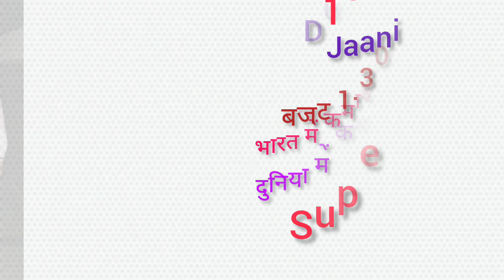Director Rajkumar Kohli all movie list collection and budget flop and hit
Director Rajkumar Kohli Box Office Collection Analysis Hit and Flop Blockbuster All Movies List | Rajkumar Kohli Hit and Flop Blockbuster All Movies List. - Checkout Box Office Results of Rajkumar Kohli Career Analysis Hit and Flop All Movies.  I Hope all My Viewers Like this Director Rajkumar Kohli Career Analysis | Rajkumar Kohli Movies Detail Video. “Mehsaan Stardust” Made this video for entertain people with valuable information.

(((This Video about Rajkumar Kohli Career Analysis | Rajkumar Kohli Hit and Flop All Movies List)))

Gora Aur Kala

director
 Naresh Kumar
Produced by
Rajkumar Kohli
Starring
Rajendra Kumar
Hema Malini
Rekha
Premnath
Laxmikant–Pyarelal
Release date
22 December 1972

Kahani Hum Sab Ki

Directed by
Rajkumar Kohli
Starring
Lalita Pawar
Mala Sinha
Vimi
Release date
1973

2 Nagin

Directed by
Rajkumar Kohli
Starring
Sunil Dutt
Feroz Khan
Reena Roy
Jeetendra
Vinod Mehra
Rekha
Mumtaz
Kabir Bedi
Release date
23 January 1976

Muqabla

Starring
Sunil Dutt
Shatrughan Sinha
Reena Roy
Bindiya Goswami
Release date
26 March 1979

Jaani Dushman

Starring
Sunil Dutt
Sanjeev Kumar
Shatrughan Sinha
Jeetendra
Reena Roy
Vinod Mehra
Rekha
Neetu Singh
Release date
25 May 1979

Badle Ki Aag

Starring
Sunil Dutt
Dharmendra
Jeetendra
Reena Roy
Release date
27 May 1982

Naukar Biwi Ka

Directed by
Rajkumar Kohli
Starring
Dharmendra
Anita Raj
Reena Roy
Vinod Mehra
Raj Babbar
Om Prakash
Bappi Lahiri
Release date
22 July 1983

Raaj Tilak

Directed by
Rajkumar Kohli
Starring
Raaj Kumar
Sunil Dutt
Dharmendra
Hema Malini
Kamal Haasan
Ranjeeta Kaur
Reena Roy
Yogeeta Bali
Kalyanji-Anandji
Release date
31 August 1984

Jeene Nahi Doonga

Directed by
Rajkumar Kohli
Starring
Dharmendra
Anita Raj
Shatrughan Sinha
Raj Babbar
Release date
1984

Insaniyat Ke Dushman

Directed by
Rajkumar Kohli
Starring
Dharmendra
Sumeet Saigal
Shatrughan Sinha
Raj Babbar
Smita Patil
Dimple Kapadia
Anita Raj
Release date
1987

Inteqam

Directed by
Rajkumar Kohli
Starring
Sunny Deol
Anil Kapoor
Meenakshi Sheshadri
Kimi Katkar
Laxmikant Pyarelal
Release date
11 November 1988

Saazish

Directed by
Rajkumar Kohli
Starring
Raaj Kumar
Mithun Chakraborty
Raj Babbar
Dimple Kapadia
Anita Raj
Vinod Mehra
Shakti Kapoor
Amrish Puri
Dalip Tahil
Kader Khan
Release date

Bees Saal Baad

Directed by
Rajkumar Kohli
Starring
Mithun Chakraborty
Dimple Kapadia
Meenakshi Sheshadri
Shakti Kapoor
Vinod Mehra
Amjad Khan
Release date
1988

Pati Patni Aur Tawaif

Directed by
Rajkumar Kohli
Starring
Mithun Chakraborty
Salma Agha
Farha Naaz
Sumeet Saigal
Om Prakash
Release date
18 May 1990

Virodhi

Directed by
Rajkumar Kohli
Starring
Dharmendra
Sunil Dutt
Armaan Kohli
Anita Raj
Poonam Dhillon
Harsha Mehra
Release date
3 April 1992

Aulad Ke Dushman

Directed by
Rajkumar Kohli
Starring
Armaan Kohli
Ayesha Jhulka
Release date
3 December 1993

Qahar

Directed by
Rajkumar Kohli
Starring
Sunny Deol
Sunil Shetty
Armaan Kohli
Sonali Bendre
Deepti Bhatnagar
Rambha
Release date
5 December 1997

Jaani Dushman

Directed by
Rajkumar Kohli
Starring
Armaan Kohli
Manisha Koirala
Sunny Deol
Akshay Kumar
Sunil Shetty
Raj Babbar
Aditya Pancholi
Aftab Shivdasani
Release date
16 August 2002